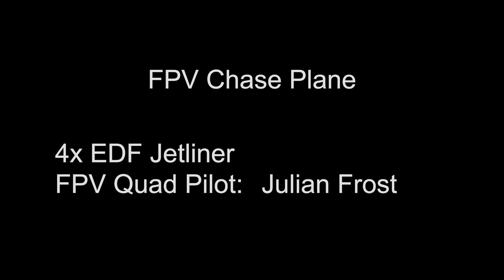FPV Chasing Planes - Jetliner Crash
Not all flights went as planned this morning. This foam jetliner, with 4 EDF (electric ducted fans), got hit by some pretty strong wind during a tight turn, and, unfortunately, didn't make it.

Quad Information:
Frame -  Armattan Marmotte 5" (Standard Carbon Fiber)
Flight Controller - Kakute F7 AIO
ESC - Tekko32 F3
VTX -  ImmersionRC Tramp HV
Antenna - TBS Triumph RHCP Antenna
Motors - PyroDrone Hyperlite 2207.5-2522 KV Team Edition
Battery - CHNL 4S 16.8V 100C 1500mAh FPV+ Series
Props - HQ 5 x 4.3 x 3 V1S PC
Camera -  Foxeer Predator Mini V3

Radio Gear:
Controller - FrSky Taranis X9D Plus SE
Module - TBS Crossfire Full Size
Receiver - TBS Crossfire Nano